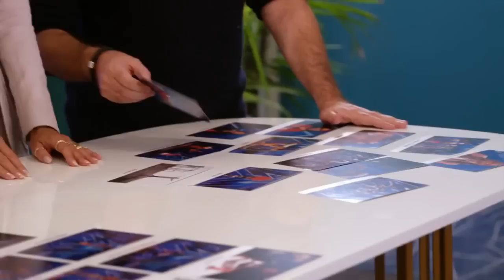Judge Cuts Week 1 Results America's Got Talent 2016